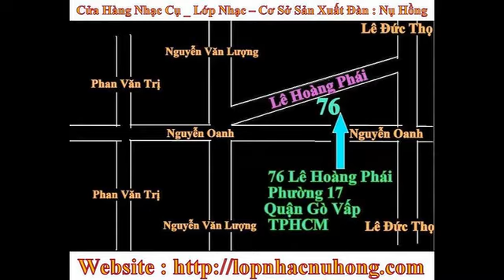Mua bán đàn guitar lớn nhất tại gò vấp , ban dan guitar tphcm , bán đàn guitar cũ giá rẻ tphcm